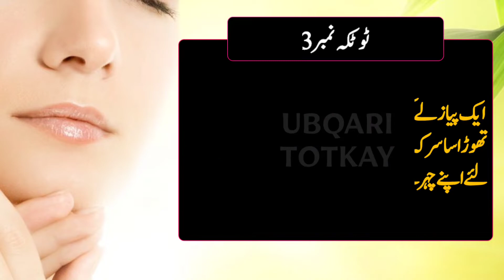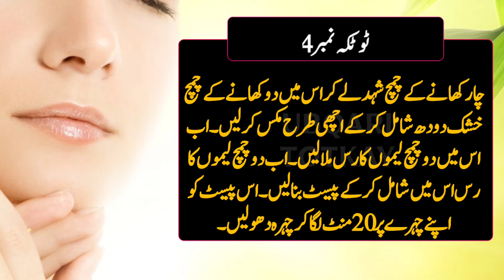How To Get Rid Of Pigmentation, Freckles & Dark Spots On Face | Chaiyon Ka Asan ilaj | Ubqari Totkay